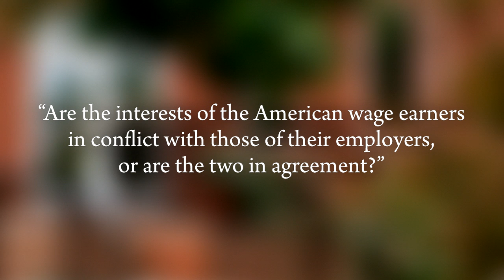The Mises View: "Wage Earners and Employers" | Ludwig von Mises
Ludwig von Mises was asked to respond to the question: "Are the interests of the American wage earners in conflict with those of their employers, or are the two in agreement?" This recording is made available through the generosity of Bettina Bien Greaves, and was originally recorded on 10 May 1962 and aired on 17 May 1962 during the intermission of the U.S. Steel Concert Hour.